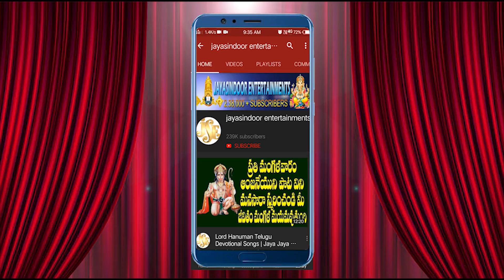Sri Ganesa prathaha smarami Sri Ganesha Sahasranama Stotram Ganesh Chaturthi Songs Ganesh Songs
Song: Sri Ganesa Prathaha Smarami _Sahasra Namavali
Singer: Usharaj
Lyrics: Sanskrit
Label: Jayasindoor Entertainments
Recording Studio :